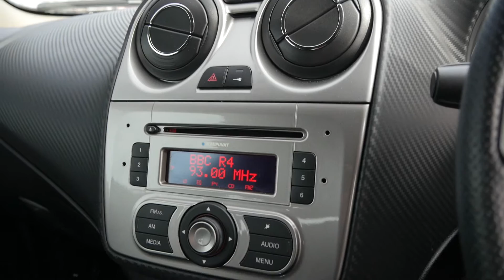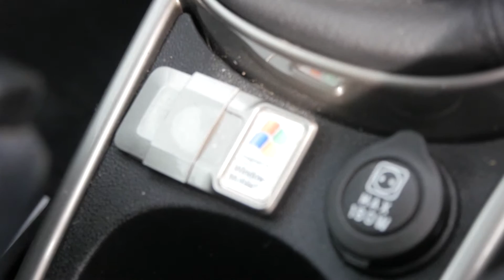2009 59 ALFA ROMEO MITO 1 4 16V Veloce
Year2009 (59)
 Engine Size1,368 cc
TransmissionManual
Fuel TypePetrol
Mileage62,310 miles
Emissions138 g/km (CO2)
6 Month Road Tax£71.50
12 Month Road Tax£130.00 1
ColourBlack
Doors3
Body TypeHatchback
Insurance Group4
Features/ Additional Info

25/09/2009 @ (No Mileage) Benfield Alfa Romeo
30/04/2011 @ 18718 Miles Benfield Alfa Romeo
26/09/2012 @ 30482 Miles Lloyds Motors Alfa Romeo
17/09/2013 @ 37566 Miles Lloyds Motors Alfa Romeo
25/09/2014 @ 46696 Miles Lloyds Motors
29/09/2015 @ 56529 Miles Lloyds Motors